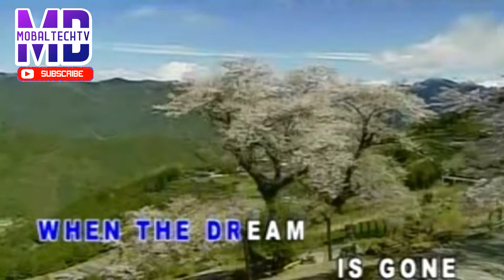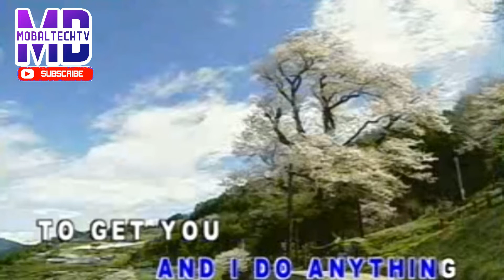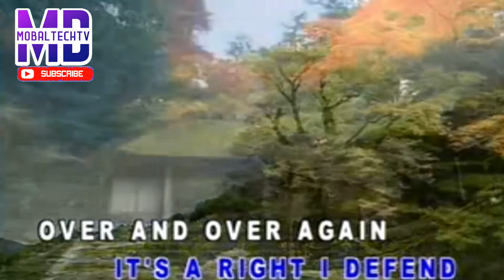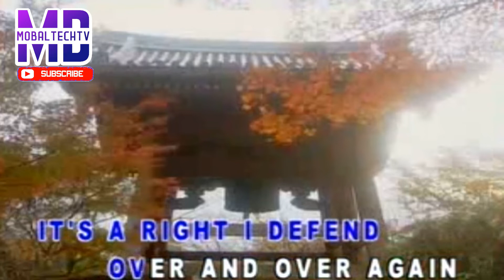WOMAN IN LOVE KARAOKE BY BARBRA STRIESAND